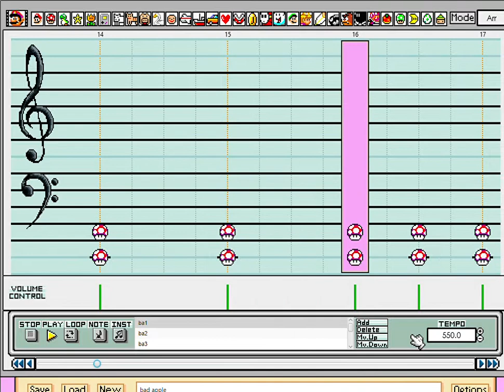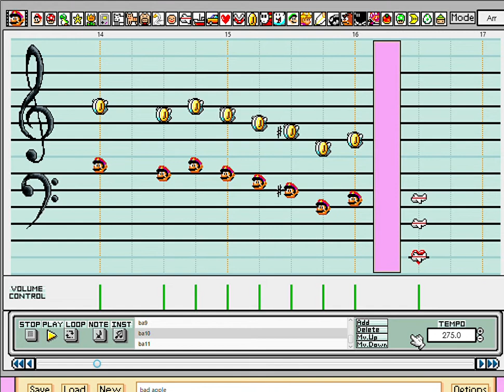Bad Apple - nomico [Super Mario Paint Cover